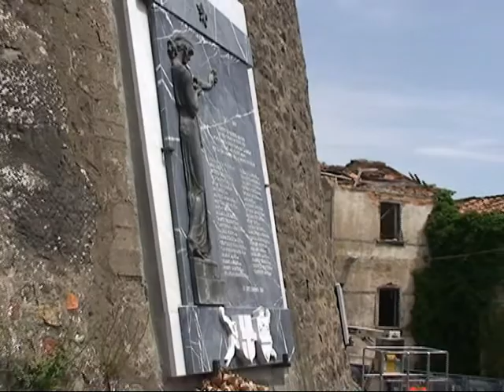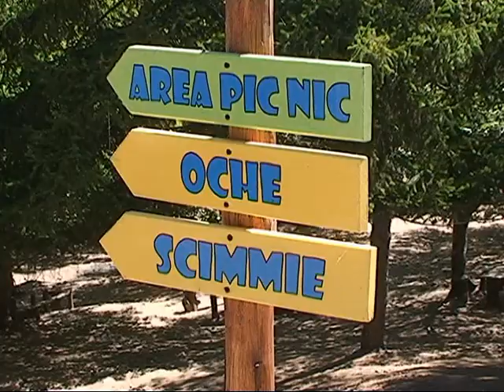cavriglia turismo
"Cavriglia for you": è il pacchetto turistico che sarà presentato dal Comune di Cavriglia venerdì 29 maggio, alle 17, al Musero "Mine" di Castelnuovo Sabbioni.